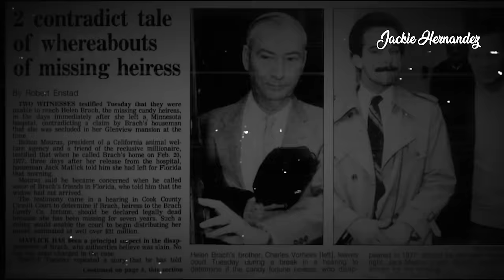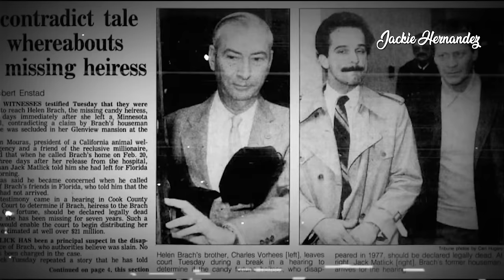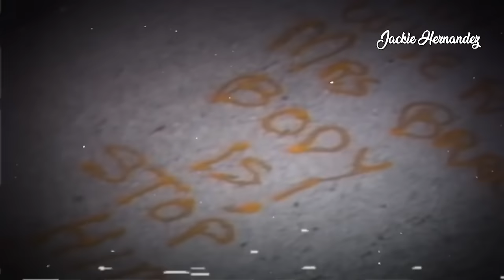¡CARAMELOS, CABALLOS y un CRIMEN TREMENDO! LA DESAPARICIÓN de HELEN BRACH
Helen Brach heredó una fortuna al enviudar de su marido. Millones de dólares
quedaron a su nombre gracias a la venta de la empresa de caramelos Brach, de los
más populares en Estados Unidos. Sin embargo, lo que supuso que sería una vida
de comodidades y dedicada a la filantropía para animales, en especial los caballos,
encontró al diablo, con el rostro del amor.
Richard Bailey la sedujo, la conquistó, la estafó…y la desapareció.
En febrero de 1977 fue la última vez que alguien vio con vida. Desde entonces, su
final es un misterio. ¿Cómo desaparece una persona con tanta influencia
económica? ¿Qué hubo detrás?
El nombre de Richard Bailey fue el más sonado, pero, con una primera investigación
ineficiente el caso quedó en el olvido hasta que doce años después, un fiscal rescató
de la memoria la desaparición de Helen Brach, y lo que descubrió detrás del hecho,
sorprendió a todo un país.
Bienvenidos a la historia de hoy, Yo soy Jackie Hernández y este es el caso que
agrupa a Richard Bailey, el estafador de mujeres y la desaparición de Helen Brach.

True Crime en español con Jackie Hernandez

Trabajé en la investigación y el guion junto a WILLY REAL de

¿'DESEAS ENVIARME UNA CARTITA? 💌
Jackie Hernandez
160 W. Foothill Parkway # 105

Descargo de Responsabilidad:
Este video ha sido creado con el fin de informar y difundir contenido de dominio público de manera ética y legal. Si en algún momento se presenta algún problema relacionado con los derechos de autor u otras políticas de la plataforma, estamos dispuestos a colaborar y tomar las medidas necesarias para resolverlo. Apreciamos la confianza de nuestra audiencia y trabajamos continuamente para mantener la integridad de nuestro contenido. Además, reiteramos nuestro compromiso con el cumplimiento de las políticas de YouTube y las leyes de derechos de autor.